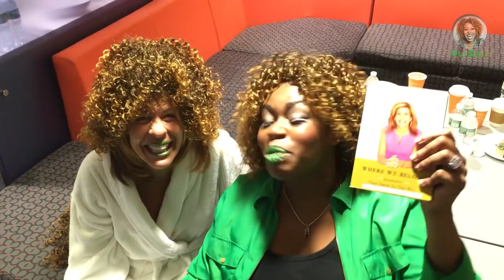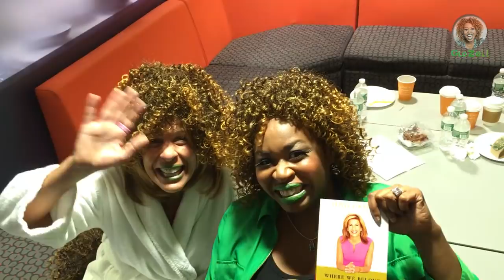Hoda Kotb's Where We Belong - GloZell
"Where We Belong" will be certainly read by GloZell.

Is you okay? Do you wanna be a GloBug? xoxo